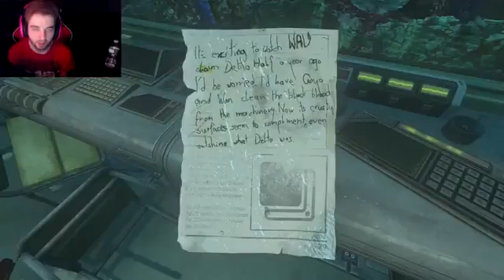Jev WTF IS HAPPENING